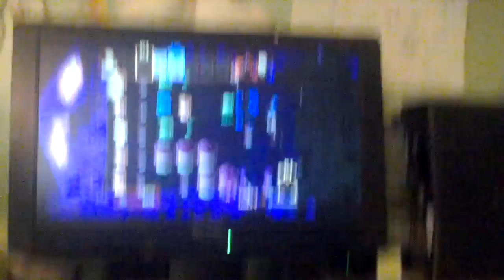Playing plants vs zombies number 1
I hope u enjoyed my plants vs zombies video today